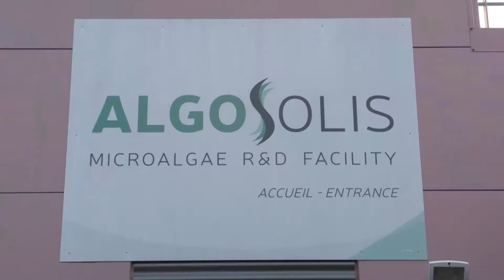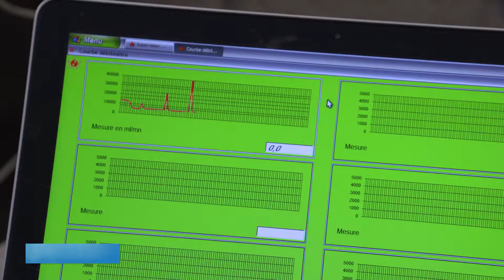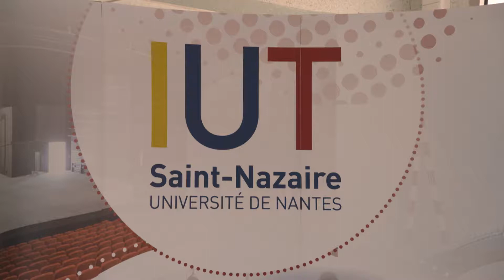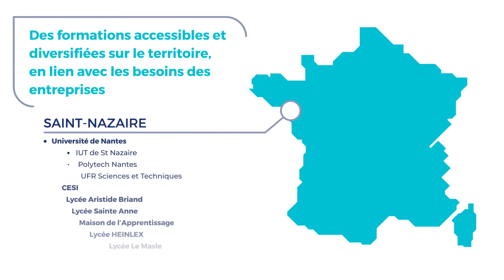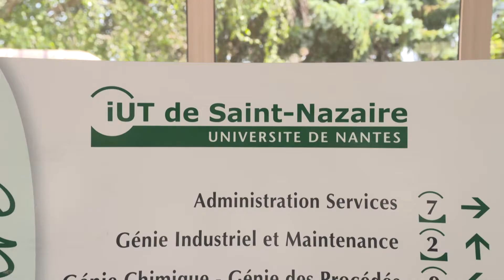Enseignement Supérieur & Recherche à Saint-Nazaire Agglomération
Etat des lieux de l'enseignement supérieur et de la recherche sur le territoire de Saint-Nazaire réalisé par Saint-Nazaire Agglomération - la CARENE.